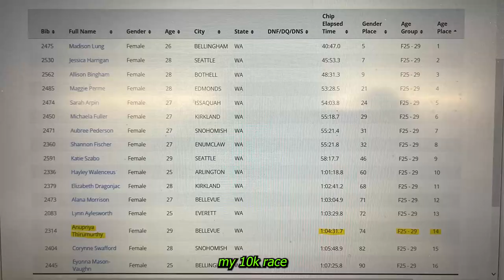How I Ran the 10km Snohomish River Run 2022 in just 10 Days!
0:00 Intro
0:57 Race begins
2:15 Mile 2 checkpoint
2:56 Mile 4 checkpoint
4:06 Mile 5.2 checkpoint
4:35 Post Race

Snohomish River Run 2022 | 10K marathon run | How i went from 5K to 10K

10k run,
10k running training,
10k running tips,
10k running plan,
10k running program,
10k run vlog,
how to train for a 10k run beginner,
10k run beginner training plan,
10k run event,
my first 10k run,
how to run a 10k under 60 minutes,
10k run in 4 weeks